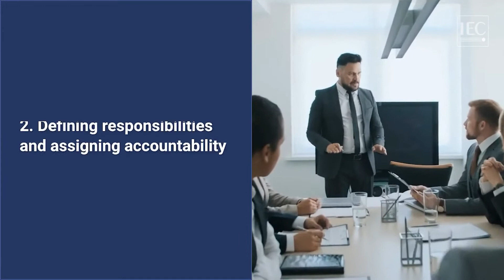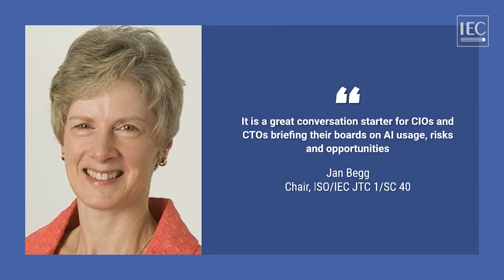A governance framework for organizations deploying AI systems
A new international standard, ISO/IEC 38507, provides guidance for the governing bodies of organizations that are either using or considering the use of AI. In addition to CEOs and senior executives, a broad range of other stakeholders will find it important reading, ranging from legal experts and accountants to regulators.